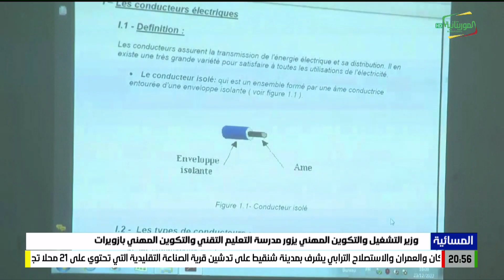وزير التشغيل والتكوين المهني يزور مدرسة التعليم التقني والتكوين المهني بازويرات